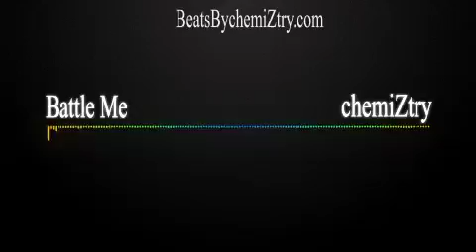Jay Z x Kanye West Type Beat - Battle Me | Prod. chemiZtry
chemiZtry - Get the rap Instrumentals you need here!

2015
2016
2017
Type Beat
Prod
Instrumental
New Album
New Song
Type Beat 2016
New Type Beat
Type Beat
Instrumental
Hip Hop Type Beat
New Album
Free Type Beat
hip hop free beats
free hip hop beats with hooks
free hip hop beat
free beats hip hop
free hip hop instrumental
free hip hop instrumentals beats
free instrumental beats hip hop
free hip hop instrumentals with hooks
free instrumentals hip hop beats
hip hop beats for free
free beat hip hop
hip hop beat free
beats hip hop free
free instrumental hip hop beats
free hip hop
free hip hop rap instrumentals
free online hip hop beats
free instrumentals hip hop
free hip hop music beats
free hip hop beats and instrumentals
world hip hop beats free
get free hip hop beats
free rap hip hop instrumentals
beat hip hop free
free beat instrumental hip hop
hip hop instrumental beats free
hip hop instrumental free
free instrumental hip hop
create hip hop beats free
free hip hop beats for you
hip hop free instrumentals
hip hop free downloads
free beats hip hop instrumentals
hip hop free
free hip hop beats no tags
where to get free instrumentals
buy beats online
beats online
free beats online
make free beats online
make beats online free
make beats online for free
create hip hop beats online
online beats
make beats free online
free instrumental beats online
free beats online instrumentals
buying beats online
make beats for free online
buy instrumental beats online
instrumental beats online
free rap instrumentals
rap instrumentals free
free rap beat
free rap beats online
free rap
rap beat free
make rap beats free
free instrumentals rap
free beat rap
make rap beats for free
beat rap free
free online rap beats
make free rap beats
free rap instrumentals with hook
free rap music instrumentals
top rap instrumentals
listen to rap instrumentals
instrumentals to rap to
rapping instrumentals
rap song instrumentals
instrumentals for rap
good instrumentals to rap to
free beats download
download beats
beats download
download free beats
free rap beats download
beat download
download beat
free instrumental beats download
download free rap beats
download free instrumental beats
beats downloads
download rap beats free
download instrumentals beats
rap beats download free
beats to download
instrumental beat download
beats for download
instrumental beats downloads
download beats instrumentals
rap beats to download
music beats
free music beats
hip hop music beats
music instrumental beats
instrumental music beats
music beats instrumentals
music instrumentals and beats
rap music beat
music beats instrumental
instrumental beat music
music hip hop beats
beats for music rap
music instrumental beat
instrumental music beats hip hop
free rap beats instrumentals
free rap instrumentals hip hop beats
rap beats instrumentals
instrumentals rap beats
rap instrumentals beats
rap beat instrumentals
instrumental music rap beats
free rap instrumentals beats